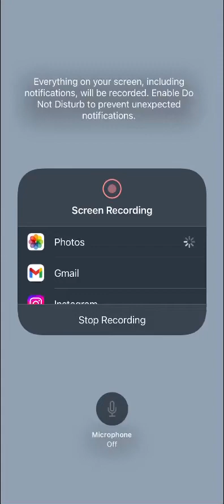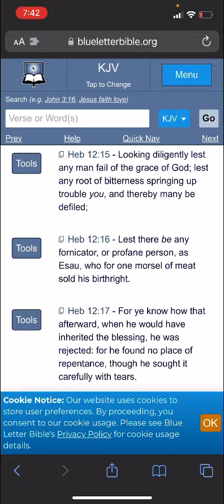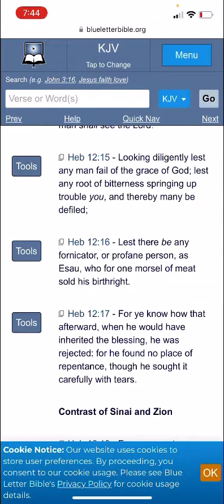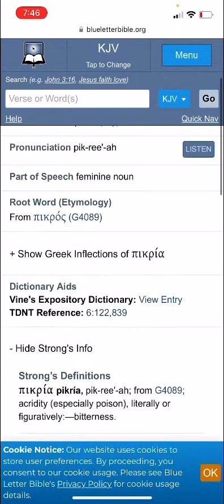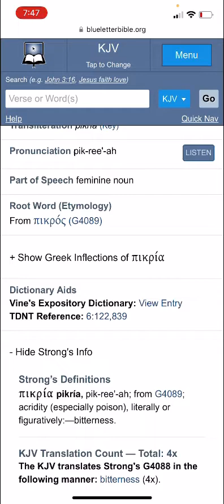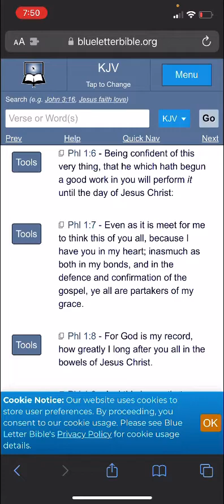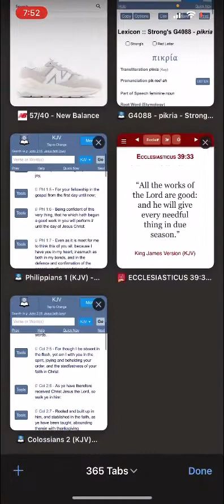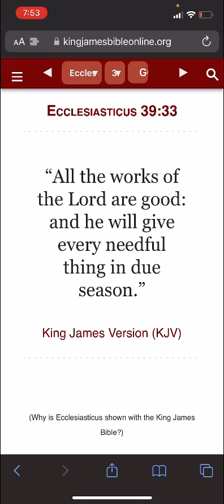Don’t allow this world to turn you BITTER